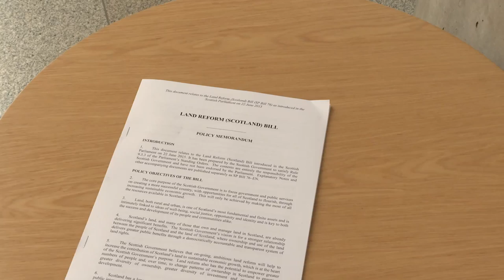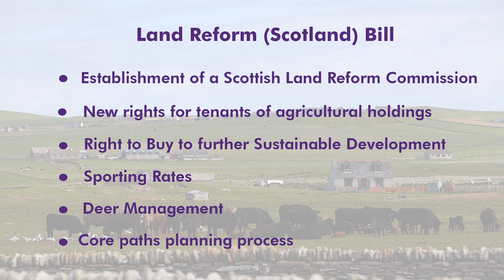Land Reform (Scotland) Bill: Committee seeking public views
The Scottish Parliament’s Rural Affairs, Climate Change and Environment Committee has issued a call for evidence about the Land Reform (Scotland) Bill.  The Bill contains a series of provisions, including proposals for the the establishment of a Scottish Land Reform Commission and new rights for tenants of agricultural holdings, as Committee Convener Rob Gibson MSP explains in this video.